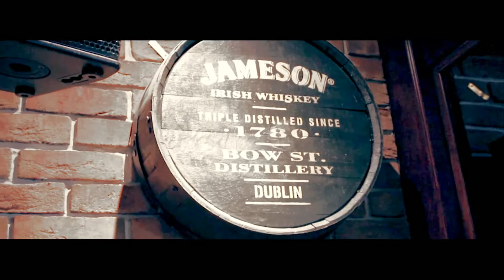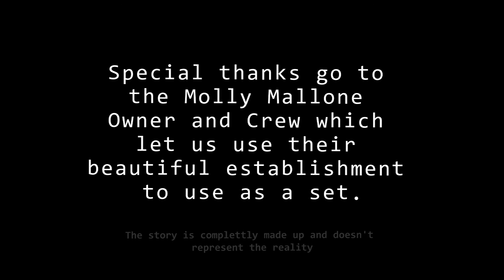Molly Malone (English Subtitles)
This project we did in in fall of 2016.